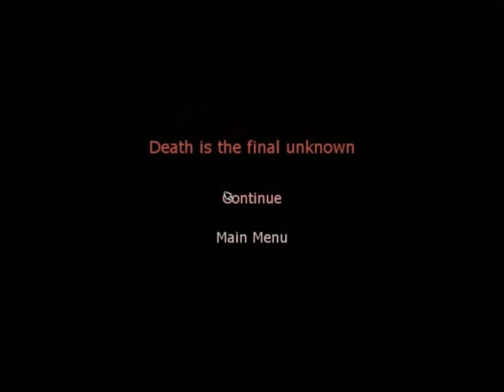Spartan769 Plays - Penumbra Overture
I got Penumbra Overture a few days ago after hearing how epic it was. And it is very epic.
It's a point and click game, but in a first person perspective and it actually looks good. (I think the devs deserve a gold star for creating breathtakingly good shadows in this game.)

This isn't at the beginning, it's somewhere around after Red radios you and tells you to get gas for the mining drill.